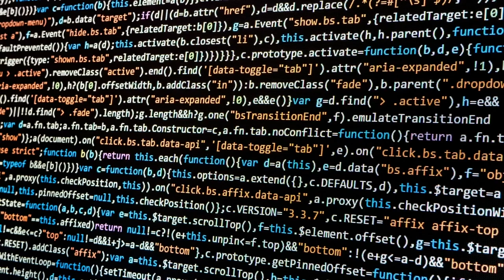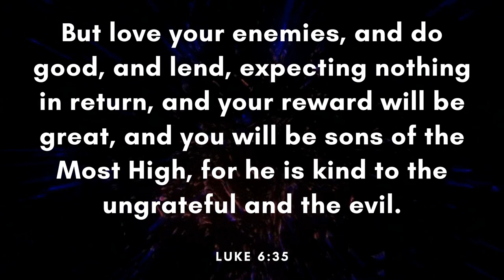Cipher - LEMMiNO (Free Copyright Music)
FEATURED ARTIST: LEMMiNO
FEATURED TRACK: Cipher
GENRE: Background Music
CONTACT ARTIST: